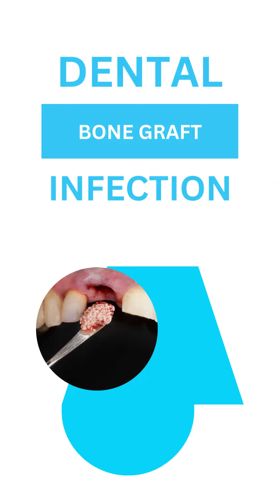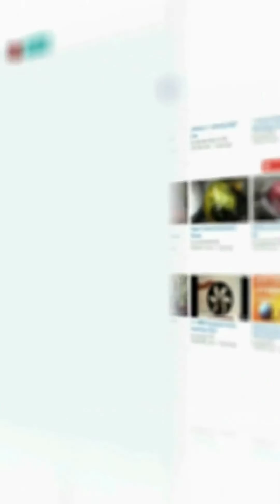Dental Bone Graft Infection: 5 Causes You Should Look For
Discover crucial information about dental bone graft infections in this informative video. Learn about the causes of infection, including contaminated materials and instruments, poor surgical technique, and pre-existing periodontal disease. Understand the signs and symptoms to look out for, such as persistent pain, swelling, redness, pus discharge, and sinusitis. Explore the diagnosis and treatment options available, ranging from antibiotics for initial infections to surgical removal of the graft and infected tissue in severe cases. Find out how infections around dental implants, known as Peri-implantitis, are treated. Gain valuable insights into preventive measures, including maintaining good oral hygiene, avoiding certain foods and substances, and following the recommendations of your dental specialist. Additionally, discover home remedies that can aid in the healing process and help prevent infection. Dental bone graft surgery is a highly effective procedure, but understanding the risks and taking preventive measures is essential for a successful outcome. Watch this video to learn more about dental bone graft infections and how to protect your oral health.